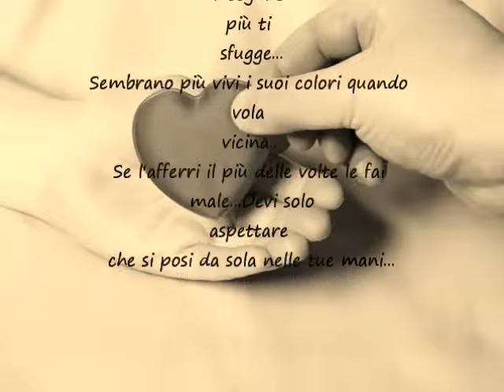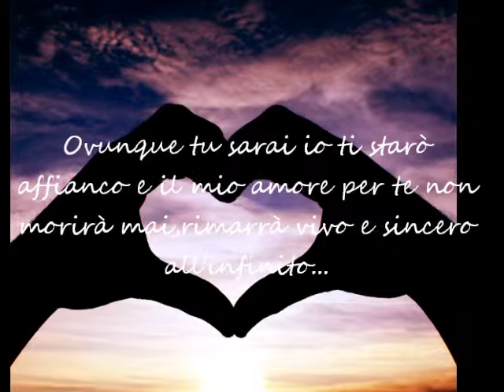SETTIMIO SEI LA MIA VITA TUA NI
Sei la cosa più bella del mondo